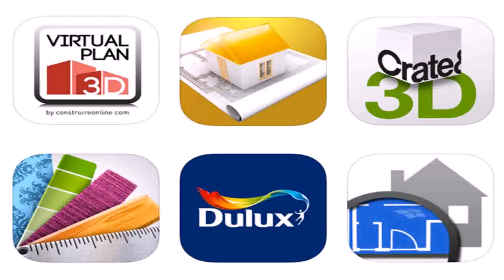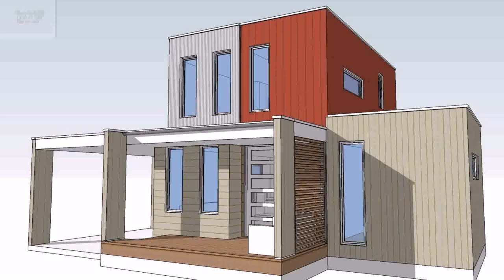Tiny House Building App (see description)